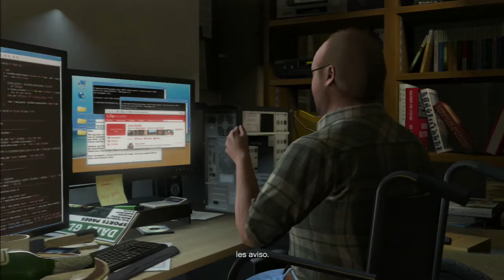Grand Theft Auto V PS3 con Logan Parte 54